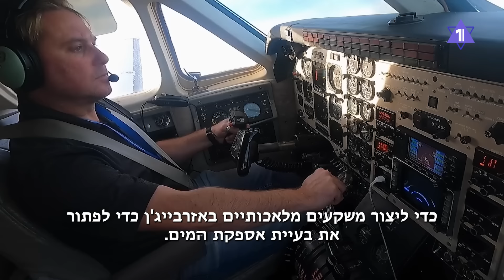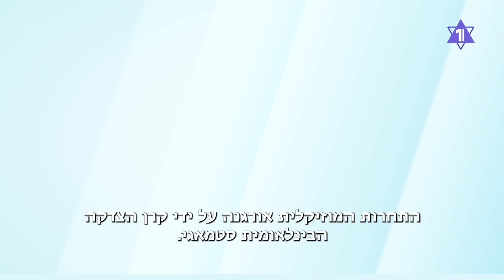ГЛАВНОЕ ЗА 7 МИНУТ | Землетрясение в Израиле | Раскол в оппозиции | HEBREW SUBS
На севере Израиля произошло землетрясение
Гидеон Саар уходит из партии Бени Ганца.
В Иерусалиме прошёл вечер в честь волонтёров